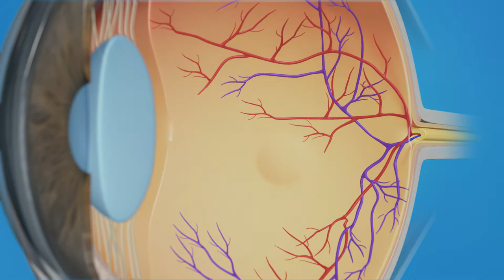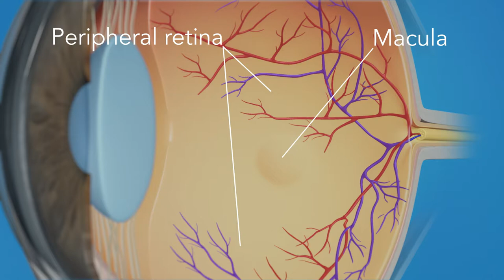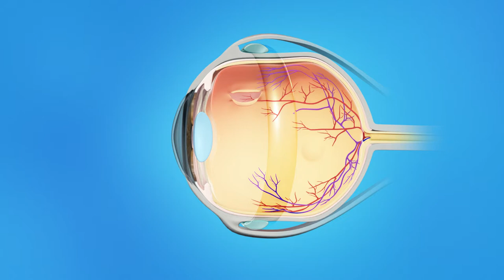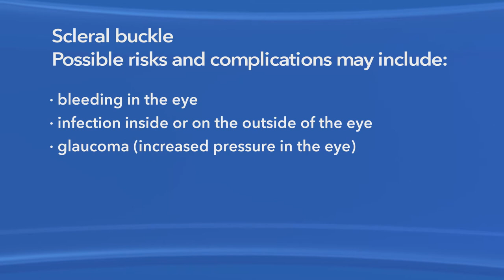Detached Retina Scleral Buckle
This short educational video explains a detached retina and scleral buckle treatment option. Our retina specialists here at Oregon Eye Consultants are experts in the diagnosis and treatment of detached retinas. For more information on detached retina diagnosis and treatment, visit us